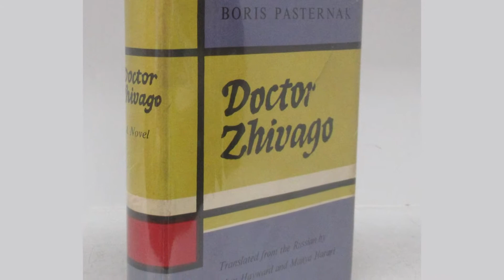La película de Camila 🎬🔴 Doctor Zhivago